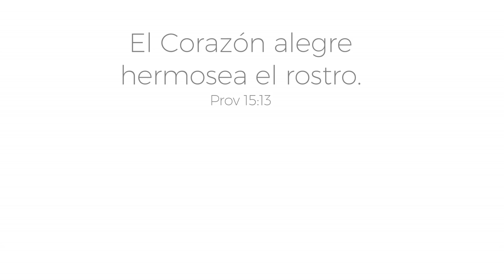Maquillaje para lentes, anteojos gafas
❤El corazón alegre hermosea el rostro. Prov 15:13

LA SUSCRIPCION A MI BLOG Y A MI CANAL SON GRATIS!

❤Preguntas Frecuentes:
¿Con que grabo?
Grabo con mi cel Samsung 6 edge
¿Con qué programa edito?
Filmora

📬Apartado Postal: Próximamente

Aviso Importante!!
Los productos anunciados en cada uno de mis videos son recomendaciones personales. Yo no estoy certificada ni soy Cosmetóloga ni Dermatóloga, simplemente soy una consumidora que habla de su experiencia con cada uno de esos productos mencionados.
Las páginas y tiendas mencionada son únicamente como referencia de precios y puntos de venta. En ninguna forma me hago responsable del trato o servicio que esas páginas de Internet o tiendas tienen sus consumidores